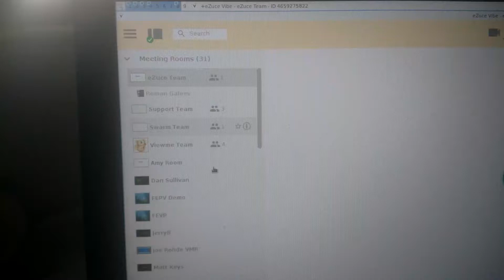August 25, 2017